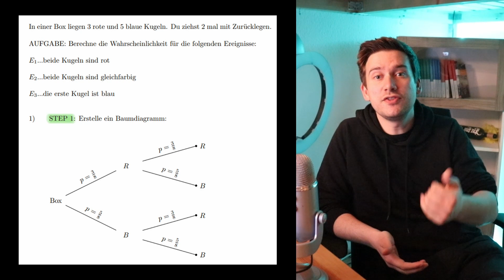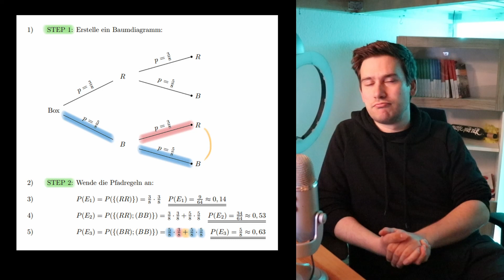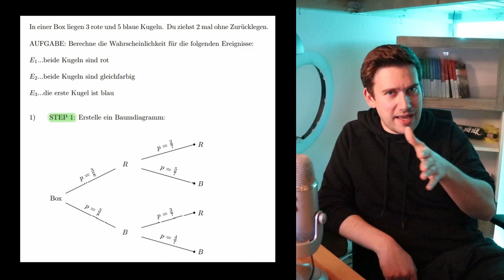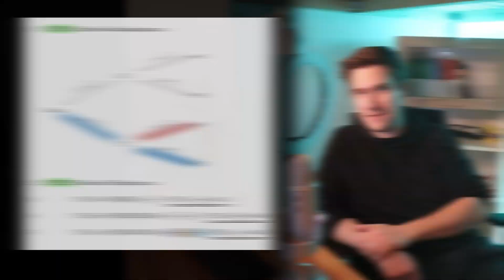Baumdiagramm | How to Mathe Abi | Stochastik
Mein Mathe-Abi-Programm hat begonnen: HOW TO MATHE ABI 2022. Mach mit

Ich möchte Dich unterstützen, das beste Abi Deines Lebens zu schreiben.

ZUSAMMENFASSUNG

Baumdiagramme kannst Du nutzen, um mehrstufige Zufallsexperimente zu modellieren. An jeden Ast des Baumdiagramms schreibst Du eine Laplace-Wahrscheinlichkeit und dann kannst Du mit Hilfe der Pfadregeln verscheidene Wahrscheinlichkeiten ermitteln.

1. Pfadregel: Entlang eines Pfades werden die Wahrscheinlichkeiten multipliziert

2. Pfadregel: Du kannst Pfade zusammenführen, indem Du die Wahrscheinlichkeiten addierst

Aufgaben mit Baumdiagrammen grhören zu den entspannteren Aufgabentypen. Ich zeige Dir zwei Beispiele: im ersten Versuche ziehen wir mit Zurücklegen - im zweiten ohne Zurücklegen.